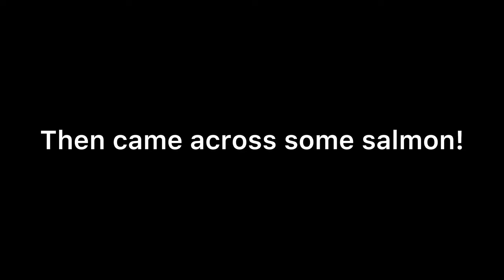Salmon frenzy | Lake Mac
Slow morning catching nothing but small fish.
Then turned right up around lunchtime.